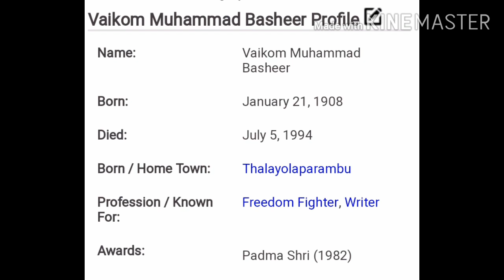THE RIGHTFUL INHERITORS OF THE EARTH BY VAIKOM MUHAMMED BASHEER - SUMMARY AND ANALYSIS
This video contains a short summary and analysis of the story THE RIGHTFUL INHERITORS OF THE EARTH written by VAIKOM MUHAMMED BASHEER